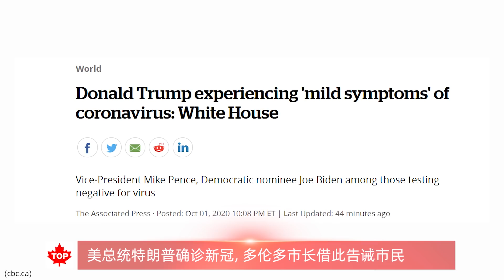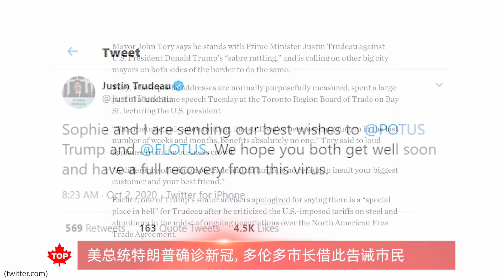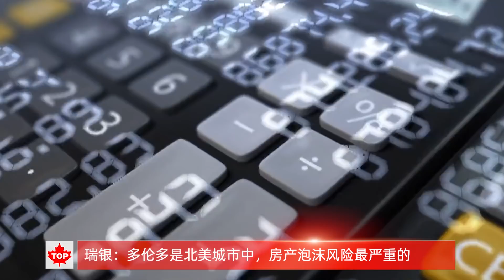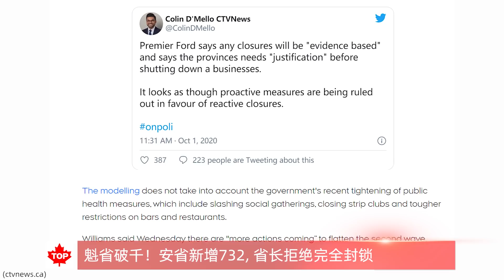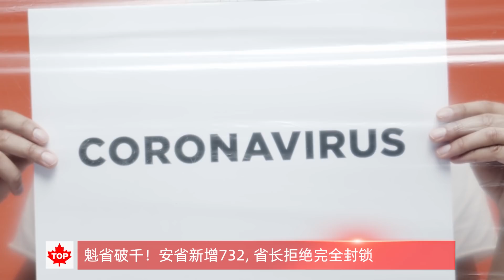特朗普确诊，多伦多市长借此警示市民 | 安省确诊创新高，魁省破千 | 多伦多被列为北美房产泡沫最严重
【加拿大新闻】
特朗普确诊，多伦多市长借此警示市民
安省确诊创新高，魁省破千，省长拒绝全面封锁
多伦多被列为北美房产泡沫最严重